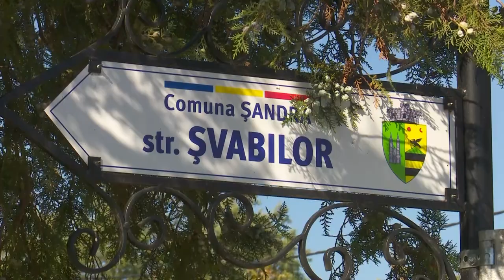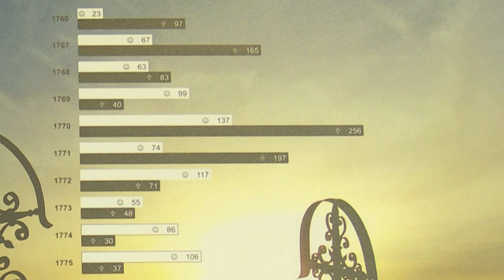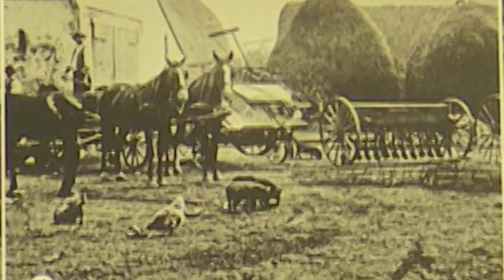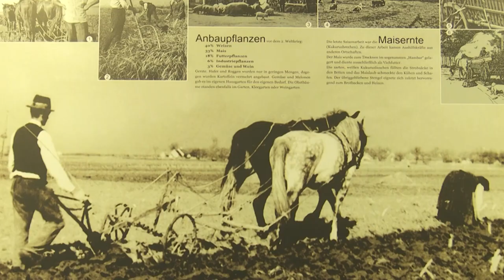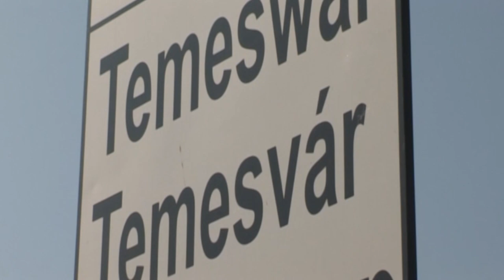Hol vannak a temesi svábok?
A temesi svábok történetét indultunk felfedezni, eredetileg Sándorházán néztünk volna körül, de aztán egy szomszédos településen, Billéden kötöttünk ki. Beszélgettünk az 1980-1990-es hullámban Németországba települt, majd haza-hazalátogató svábokkal, de magyarok is elmondták, hogy mit jelent végignézni egy közösség kultúrájának szétmállását a közvetlen szomszédságukban. A riportban megszólal Dominic Fritz, Temesvár polgármestere is, aki idetelepült az egykori bánsági svábok fővárosába, és a pezsgő soknyelvű, sokkultúrájú város minden hagyományát meg szeretné őrizni.